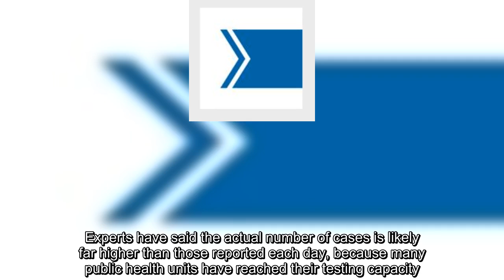Ontario reports more than 10,000 daily cases of COVID-19 for the first time